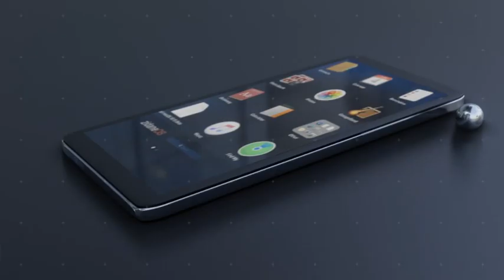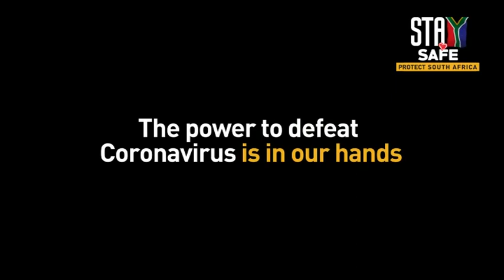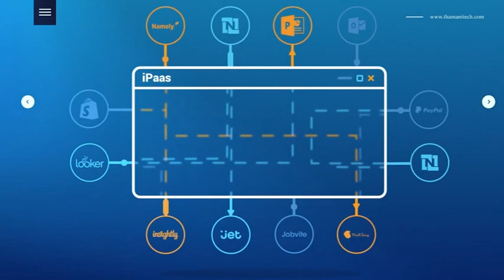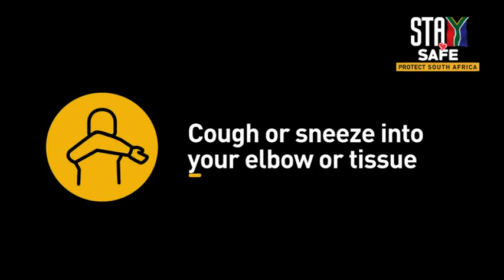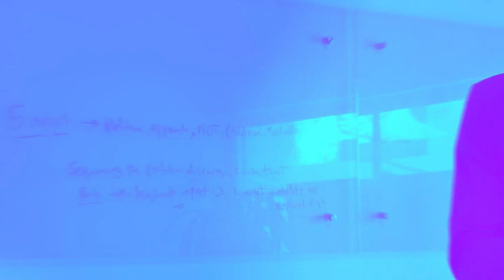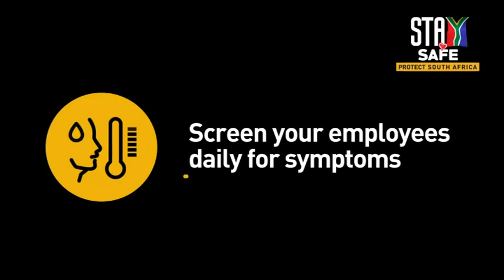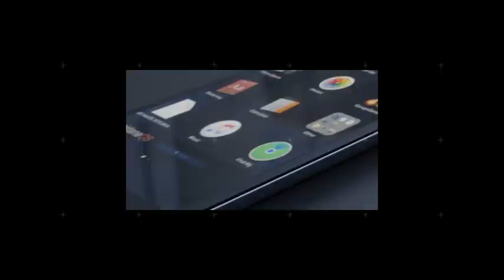TECH TALK - 080920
Watch Galaxy Universal Network Tech Talk with Mpumi Mpama joined by Dr. Thembi Mayayise (Senior Lecturer at Wits) and Dr. Nyarai Tunjera (Educational Technologist)